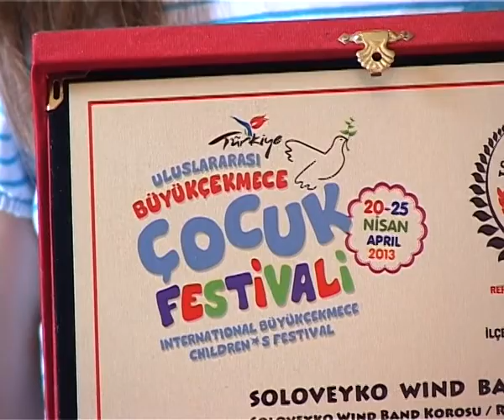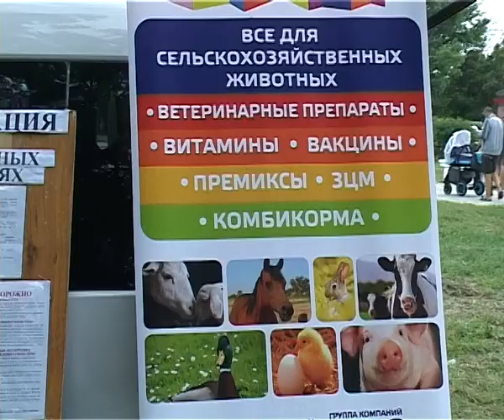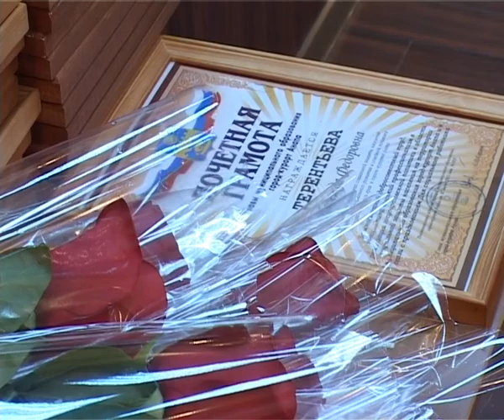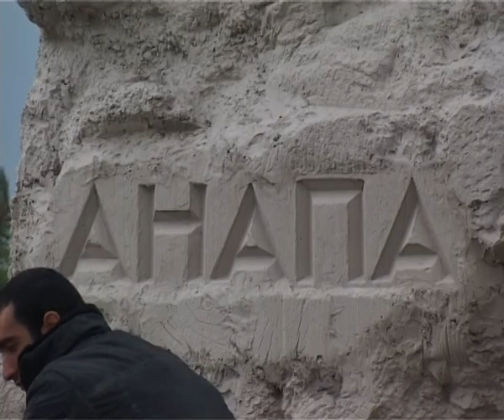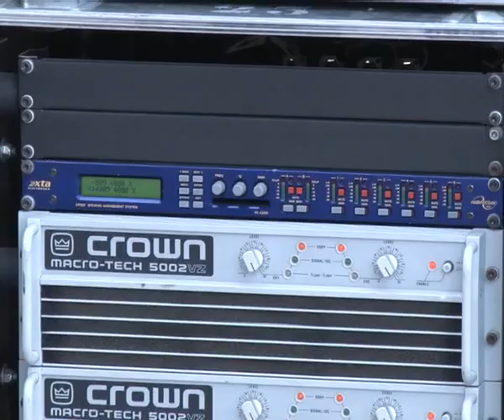ИТОГИ НЕДЕЛИ "АНАПА РЕГИОН" 7 ИЮНЯ 2013 г.